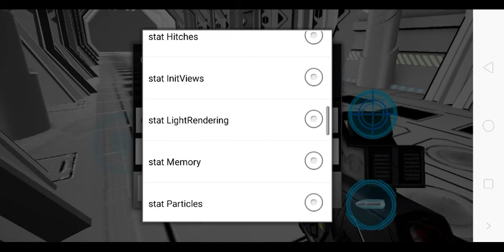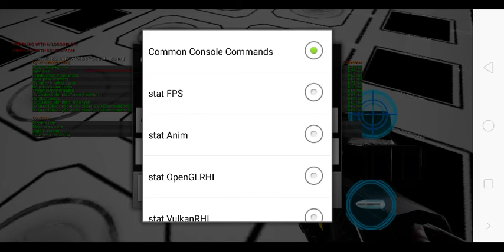FPS Mobile 3D Game in Unreal Engine 4